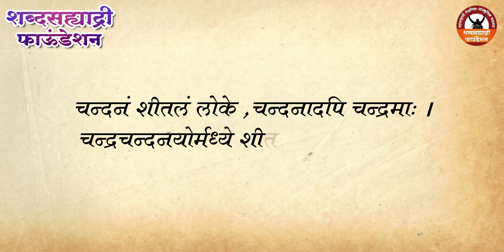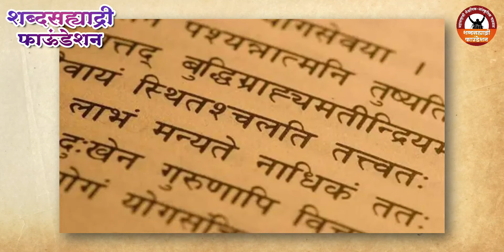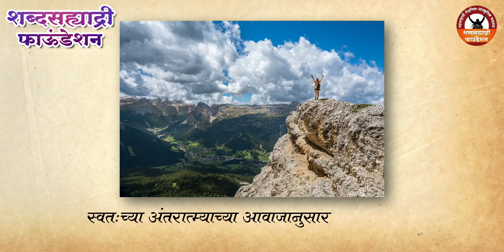Vicharpushp - 26 march | Dinvishesh | Suvichar | Shabdsahyadri Foundation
शब्दसह्याद्री फाउंडेशन प्रस्तुत करत आहे, - विचार पुष्प
26 मार्च
उपयुक्त सुभाषिते, विचार आणि ऐतिहासिक, राजकीय, सामाजिक, पर्यावरण इ. विषयक महत्त्वपूर्ण दिनविशेषांचा खजिना !

मार्गदर्शन : साई महाशब्दे
प्रकल्प प्रमुख : ऋषिकेश साळुंके
लेखन : मधुराणी चोरमले
निवेदन : स्वप्नजा वालवडकर
संकलन : तेजस देशपांडे

general knowledge
   Team Shabdsahyadri

credits -
Syngman Rhee, first president of South Korea, in 1948.
By Unknown author - National Archives of Korea, 이승만 대통령의 존영 및 망중한, Public Domain,

map of Republic of Korea

Gopal Krishna Gokhale
By Unknown author - The Indian National Congress, containing an account of its origin and growth, full text of all the presidential addresses, reprint of all the Congress resolutions, extracts from all the welcome addresses, notable utterances on the movement, portraits of all the Congress presidents.Published 1909 by G. A. Natesan in Madras., Public Domain,

By No machine-readable author provided. - No machine-readable source provided.

moon
Image by Ponciano from Pixabay

man png
Image by OpenClipart-Vectors from Pixabay
south korea flag

tree image
Image by ejaugsburg from Pixabay